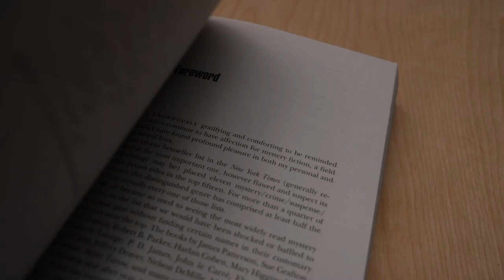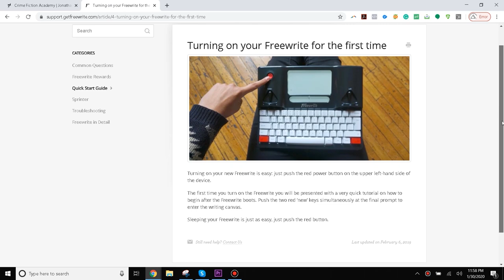Freewrite Success Stories: why award-winning author Rona Bell switched to Freewrite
"...whoever invented Freewrite understood that the tactile keys must be perfect and fast, that's exactly what this is."

Rona Bell is an award-winning writer whose short story, Prey of New York, was selected as one of the best short stories of 2018.